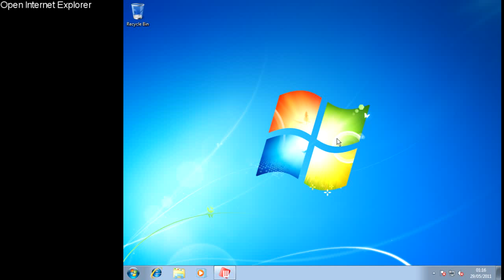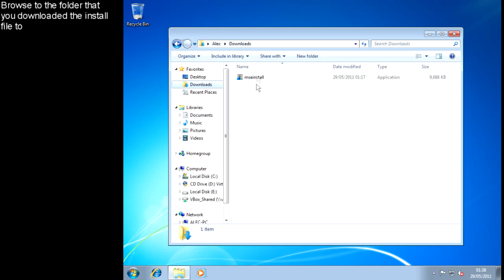How To Install Microsoft Security Essentials on Windows 7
How To Install Microsoft Security Essentials on Microsoft Windows 7.